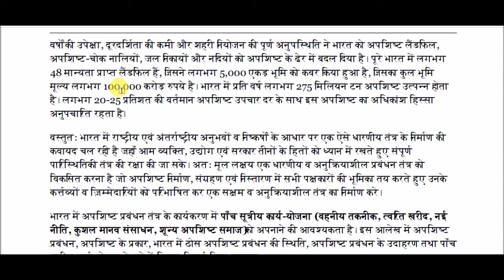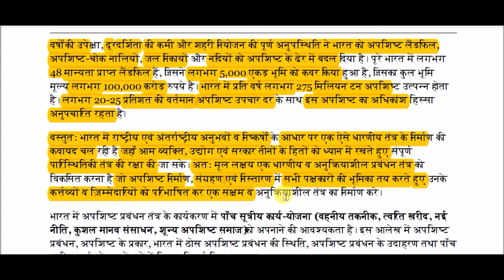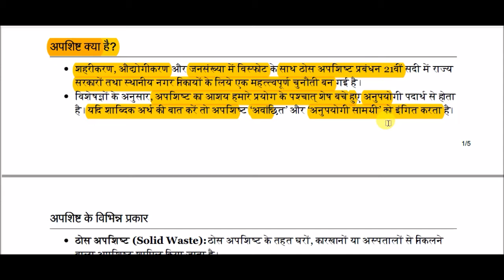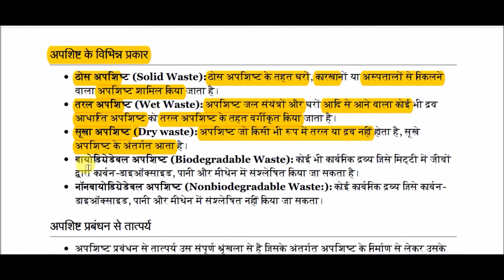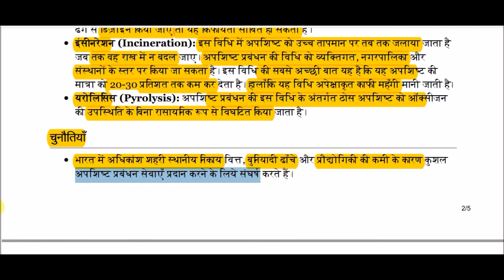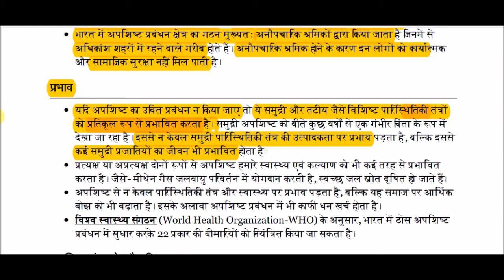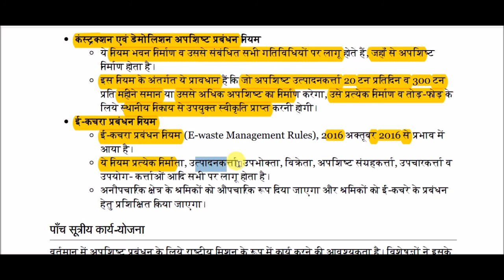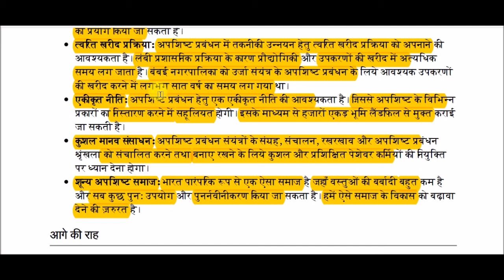अपशिष्ट प्रबंधन || Waste management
Waste management for All Competitive Exams like SSC, Railway, IB, Bank, UPSC, BPSC, MPSC, PCS, etc.